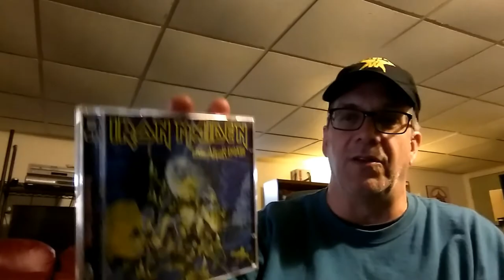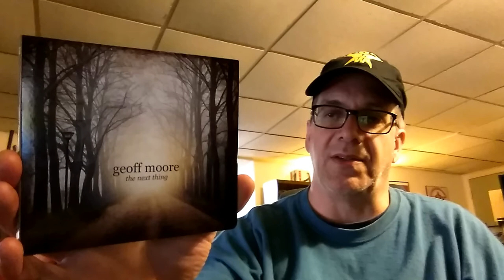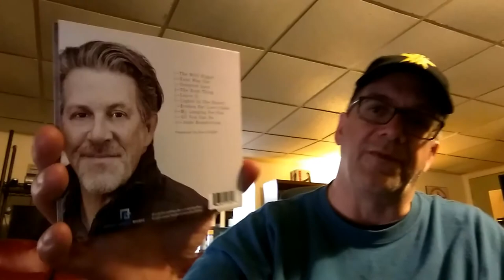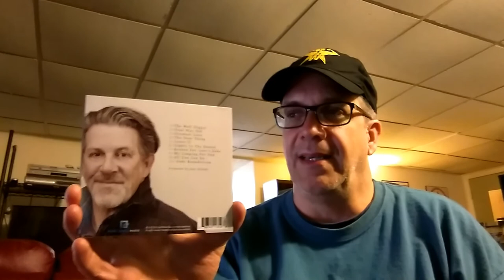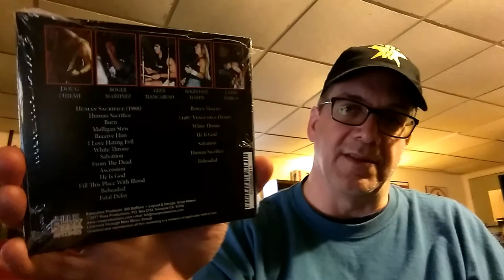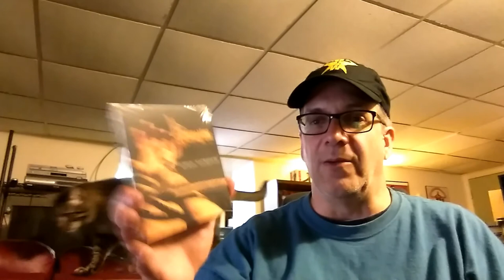Channel Update and CD Pick-ups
Music Collection Video